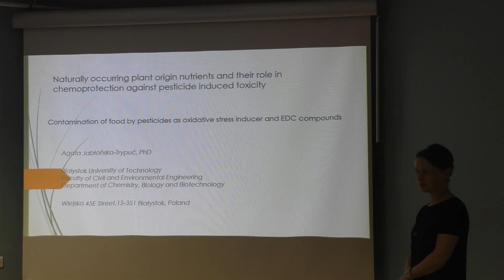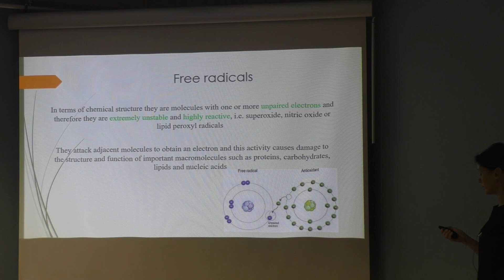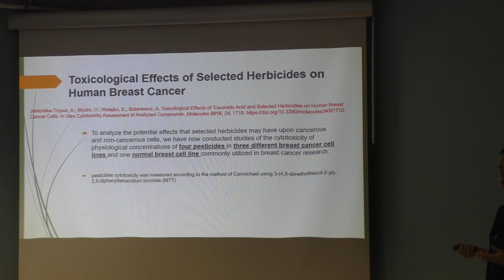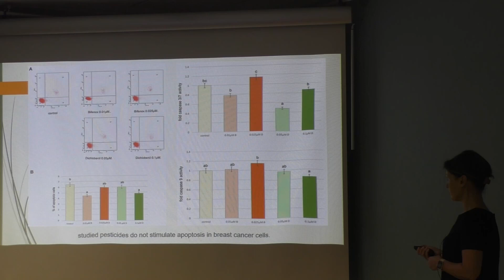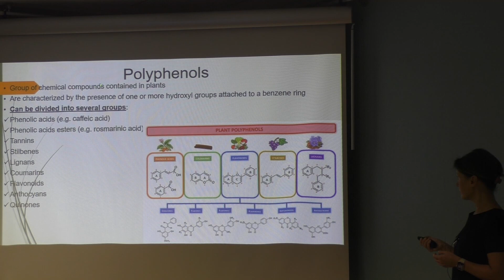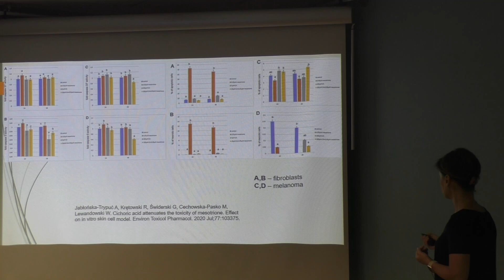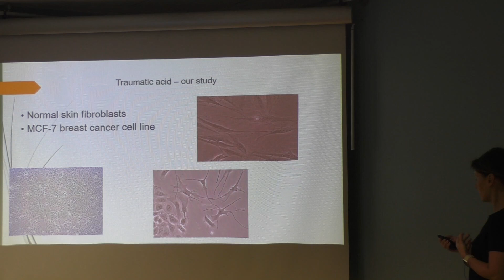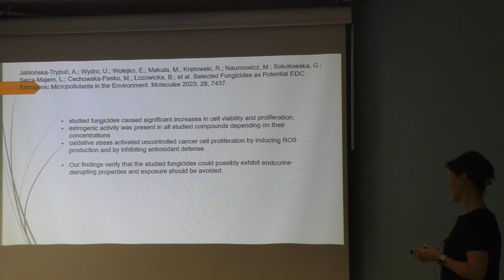Natural Nutrients and Their Role in Chemoprotection Against Pesticide Induced Toxicity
The 18/04/2024, a research conference entitled “Natural nutrients of plant origin and their role in protection against pesticide-induced toxicity” will take place in the auditorium of the Institute of Bioengineering, located in the Vinalopó building of the Elche campus, within the Seminar Program of the Master in Biotechnology and Bioengineering and the PhD Program in Bioengineering. The lecture will be given by Dr. Agata Jabłońska-Trypuć (Associate Professor) from Bialystok University of Technology (Białystok, Poland) and is organized by Prof. Javier Esteban, researcher at the Institute of Bioengineering of the UMH.

Brief description of the talk
The scientific literature describes a robust relationship between exposure to various types of pesticides and the development of chronic diseases, including cancer. The induction of oxidative stress is one of the mechanisms of pesticide toxicity that would be related to such adverse effects. However, many bioactive substances of plant origin have recently been recognized as chemopreventive substances due to their ability to neutralize free radicals generated by pesticides. Such phytochemical compounds must scavenge free radicals, as well as be easily absorbed and function at an adequate physiological level. Their main function is to maintain the redox balance and minimize cell damage caused by ROS, so they must be active in aqueous solutions and/or lipid environments. These properties are fulfilled in phenolic compounds and plant hormones selected for their antioxidant activity with which the negative effects of pesticides could be neutralized, at least in part.